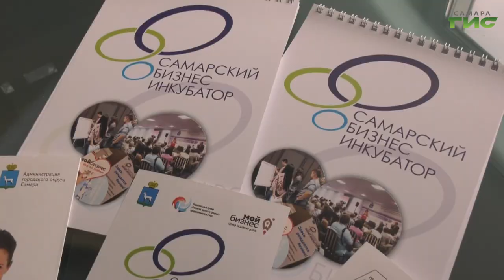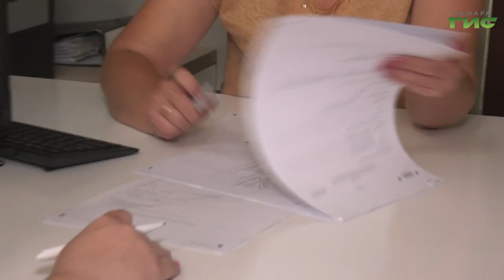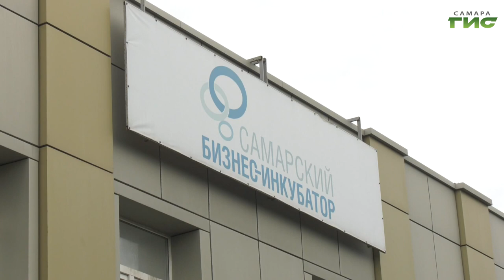Самарский бизнес-инкубатор оказывает предпринимателям всестороннюю поддержку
Начать свой бизнес с нуля, расти и развиваться, получая помощь и поддержку со стороны. Самарский бизнес-инкубатор за годы своего существования стал площадкой, где зарождались многие самарские фирмы. О том, на какие меры поддержки малый и средний бизнес может рассчитывать, обратившись в самарский бизнес-инкубатор, узнали наши корреспонденты.